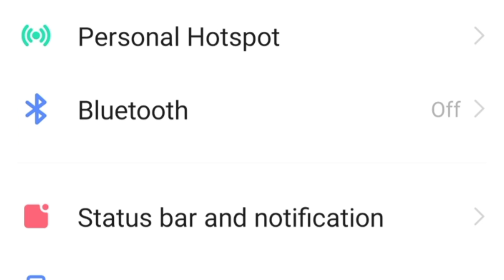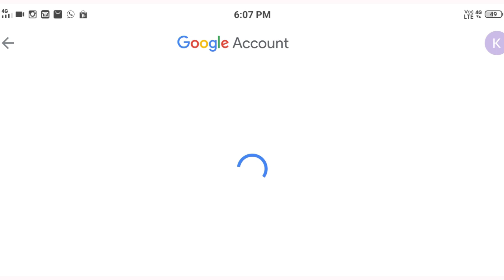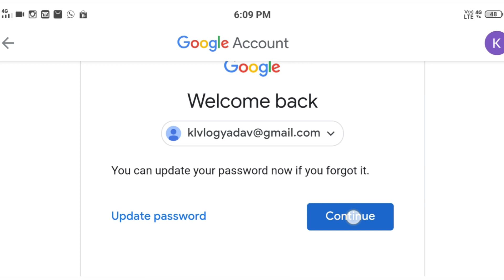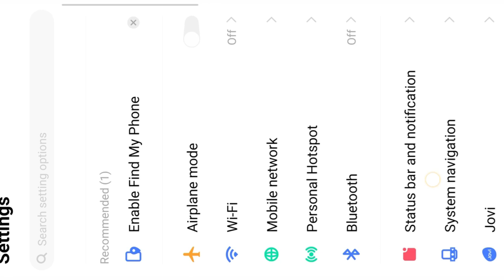Google account ko delete kaise karen ।। Google account ko Bina password se kaise delete Karen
hello doston is video per aap logon Ko yah bataiye hai ki Google account ya Gmail ID ko delete kaise karte hain parmanently yadi doston apna Google account ka password bhul bhi gaye hain to doston aap Google account ko delete kar sakte hain to doston ab Bane rahiye is video ko

Google account ko delete kaise karte hain

Google account ka password bhul gaye hain to Google account ko delete kaise karen

Gmail ID ko delete kaise karenge

Gmail ID ko delete kaise karen

Google account ko delete kaise karenge
Apne Google account ko delete kaise karen

Apne Gmail ID ko delete kaise karen

Google account ko parmanently delete kaise karen

Google account ko hamesha ke liye delete kaise karen